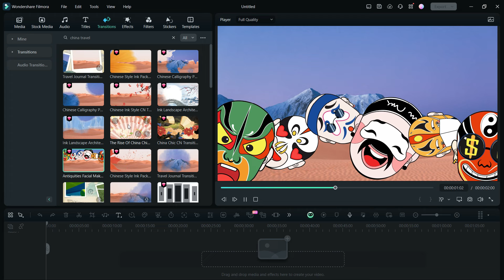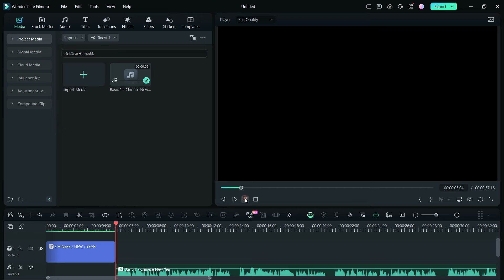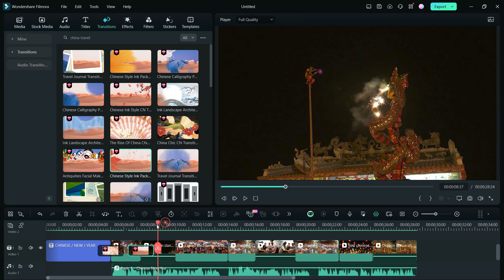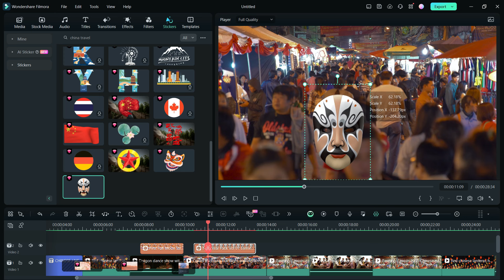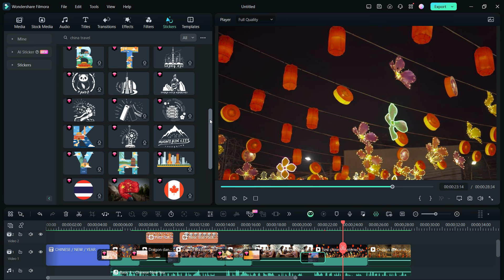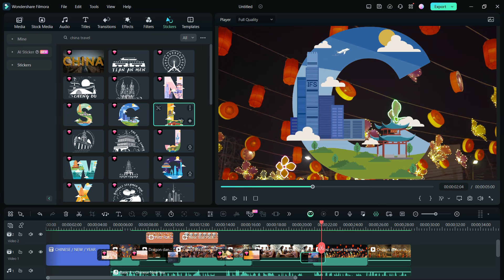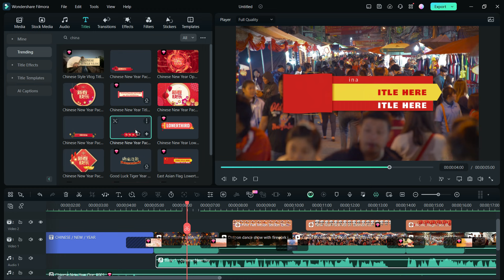CHINA TRAVEL during Chinese New Year - A Video Tutorial using Filmora 13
China Travel is now trending and it's time for you to create professional and engaging content on the topic. Wondershare Filmora 13 is a resourceful video editor, with assets for every type of video. We will use the China Travel assets today.